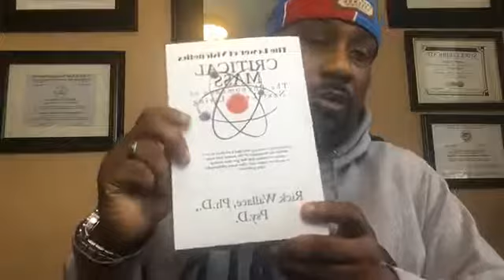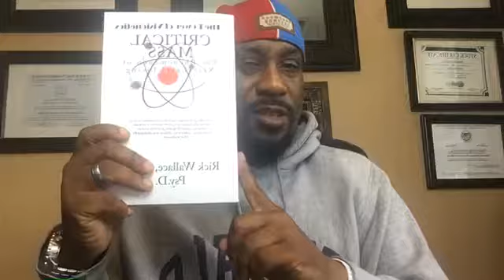Change Your Programming ~ Guard Your Gates!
Cyber-Monday Special

From now through Black Friday all 1-on-1 Life Coaching Packages are 25% off and the Platinum Package (One Year ~ 52 weeks) is 50% off. (Through Monday, receive an additional 26 sessions that is 1 1/2 years)

Additionally, all consulting, coaching, personal-development packages are 25 percent off through Monday. (Plus ad an additional 5 sessions to the Bronze, Silver, and Gold packages)

Serious inquiries only! This would make an awesome holiday gift!

Reaching Critical Mass In Every Area of Your Life!

For a limited time, every person who purchases a signed copy of Critical Mass: The Phenomenon of Next-Level Living will receive a free DISC and Performance Assessment ($350 value). These assessments will not only identify your strengths but will point to the best way to pursue your goals in life.

When you make your purchase, enter mindfreak in the instructions field along with any other delivery instructions.

You will be contacted by the support team at The Visionetics Institute to schedule your assessments

The time to start is now. No excuses.